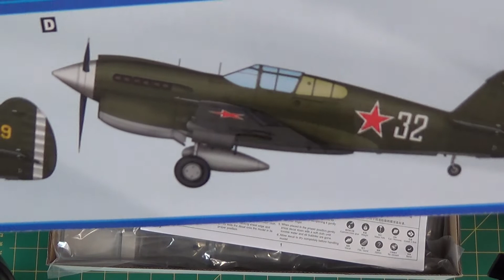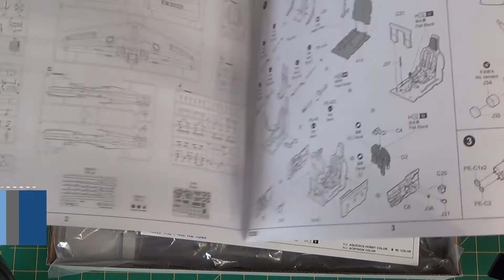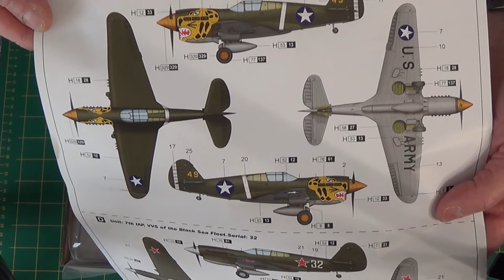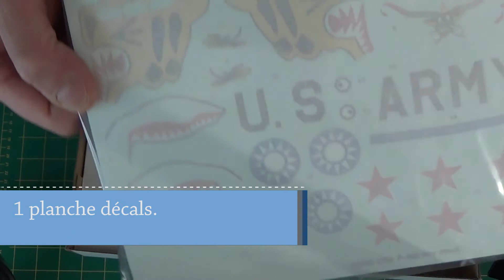Revue de boite P 40 War hawk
montage P40E warhawk Trumpeter 1/32